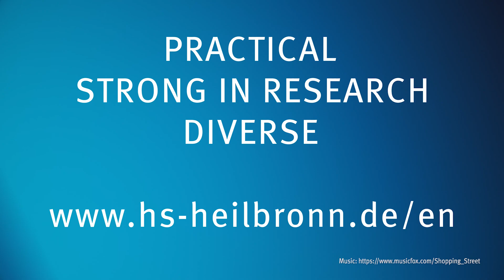Moving Moments @HochschuleHeilbronn | Yee talks about his studies at Heilbronn University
Moving Moments at Heilbronn University of Applied Sciences: Yee studied the Graduate Programme Mechatronics and Robotics. He is from Malaysia and was able to come to HHN through a new university cooperation.